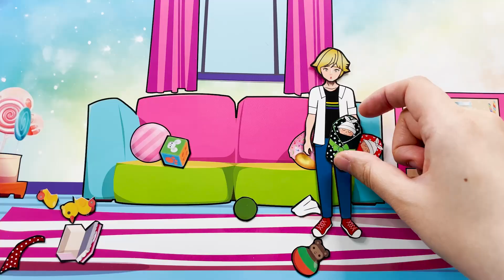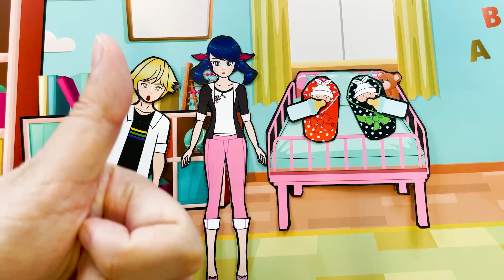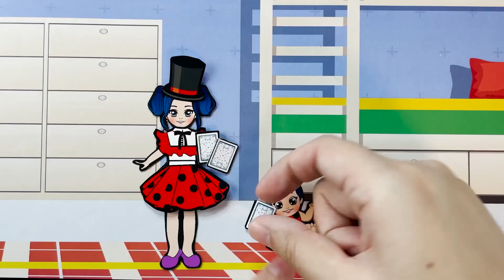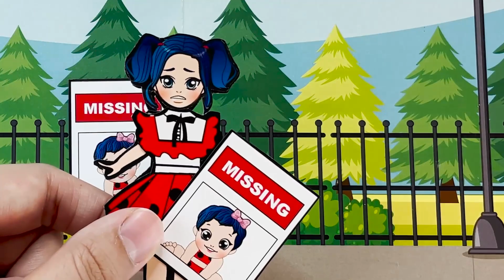Paper dolls dress up - Pregnant Ladybug & Cat noir have a lot of baby - Miraculous story